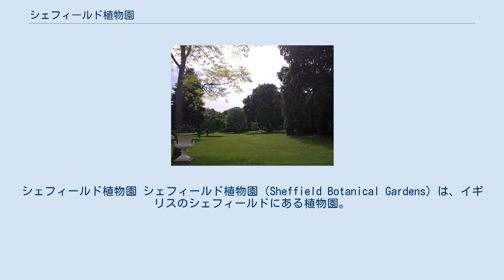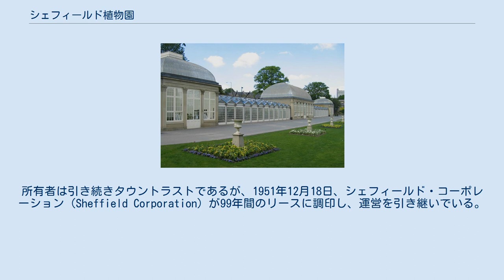シェフィールド植物園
シェフィールド植物園 シェフィールド植物園（Sheffield Botanical Gardens）は、イギリスのシェフィールドにある植物園。
19エーカー（77,000平方メートル）の敷地に約5,000種の植物が植えられている。
 ロバート・マーノック（Robert Marnock）によって設計され、1836年に開園。
 庭園の最も注目すべき特徴は、2003年に復元・再建されたイギリス指定建造物2*級に指定されているガラスパビリオンである。
 その他の注目すべき構造は、メインゲートウェイ、南の入り口のロッジ、 ベアピット。
 1833年、シェフィールド植物園芸協会が設立され、翌1834年までに7,500ポンドの資金を調達した。
 資金は株式の売却によって調達され、地元の嗅ぎタバコ製造業者であるジョセフ・ウィルソンから南向きの農地18エーカー (73,000 m2)を購入した。
植物園は1836年の夏に開園し、同年に12,000人が訪れた。
 19世紀末、シェフィールド・タウントラスト（Sheffield Town Trust）が株主に一株あたり5ポンドを返済し、庭園の管理を引き受けた。
 タウントラストは入場料を廃止し、以来植物園への入場は無料のままである。
所有者は引き続きタウントラストであるが、1951年12月18日、シェフィールド・コーポレーション（Sheffield Corporation）が99年間のリースに調印し、運営を引き継いでいる。
 Sheffield Botanical Gardens: People, Plants & Pavilions. R.A. Hunter 2007